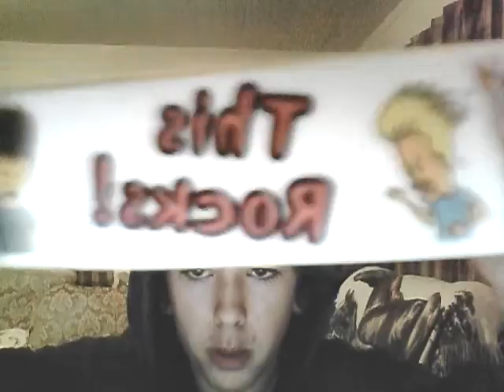A stupid video i made at two in the morning for no reason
Like the title says a stupid video